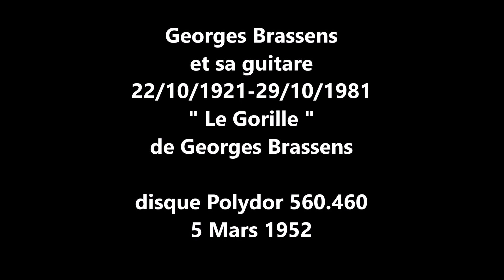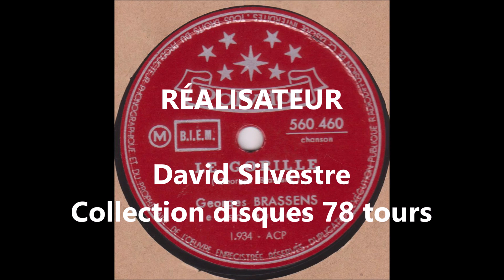Georges Brassens " Le Gorille " 1952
Georges Brassens et sa guitare   " Le Gorille "  par l'auteur
disque 78 tours Polydor 560.460 du 5 Mars 1952